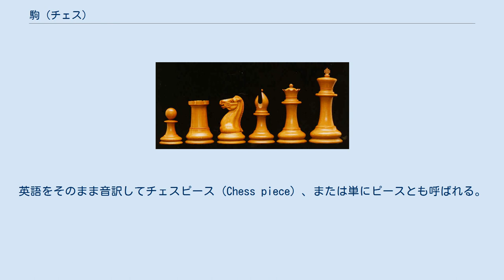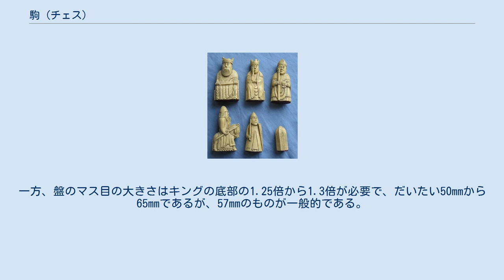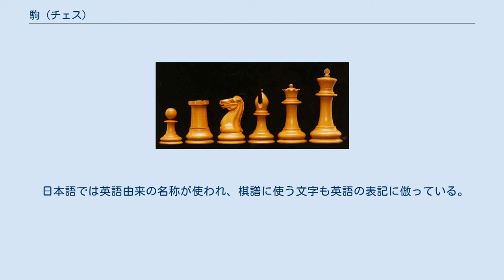駒 (チェス)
スタントンスタイルの駒。
左から、ポーン、ルーク、ナイト、ビショップ、クイーン、キング チェスの駒は、チェスをプレイする際に使用する用具の一つ（駒）である。
英語をそのまま音訳してチェスピース (Chess piece) 、または単にピースとも呼ばれる。
ただし「チェスピース」の語は文脈によってその対象範囲が異なり、注意を要する（後述）。
チェスの駒はチェスボードとあわせてチェスセットと呼ばれることもある。
 チェスの駒はその動きや価値によって種類が分かれ、通常のチェスのゲームでは両プレイヤーは以下の駒を用いる。
 このうちポーンはプロモーションすることによって、クイーン・ルーク・ビショップ・ナイトのいずれかに成ることができる。
（このため、元々のものを含め各プレイヤーは理論上クイーンなら最大9個、ルーク・ビショップ・ナイトなら最大10個までの駒を持つことができる。） これら6種類の駒に加えて、一部のチェスプロブレムや変則チェスで使用する「ナイトライダー」や「アマゾン」のような特殊な駒（フェアリー駒）も存在する。
 通常チェスのゲームでは先手を「白」、後手を「黒」と呼び、それぞれの駒を識別するため異なった色・種類の駒が用いられる。
今日において標準的な「スタントン式」と呼ばれるタイプでは両者の駒は同じ形状で、黒の駒が白の駒より濃い色になっている。
このような標準的なタイプの他に、白と黒とでまったく異なった形状の駒を用いるセットも存在する。
詳しくはチェスセットを参照。
 駒の初期配置 それぞれの駒は、異なった動き方をする。
チェスのルールや各駒の項目も参照。
 アンパッサンの場合を除き、敵の駒が存在するマスに自分の駒を移動させることによって敵の駒を取ることができる。
ポーン以外の駒は敵の駒を取る時も通常と同じ動きである。
取られた駒は盤から取り除かれる。
1つのマスには、1つの駒しか置くことができない。
また、キャスリングやナイトの動きを除いて、他の駒を飛び越えて移動することはできない。
 「チェスピース」または「ピース」という語は、文脈によって対象とする範囲が異なる。
最広義では、チェスセットに含まれるポーンも含めた6種類全ての駒を指す。
別の用法では、ポーンを除いたクイーン・ビショップ・ルーク・ナイトの駒に限定される（この中にキングが含まれることもある）。
この場合、ポーンと狭義のピースをまとめたチェスの駒一般を指す用語としては「チェスマン／チェスメン」が使われる。
この狭義のピースは更に、それ1つとキングだけで相手のキングをチェックメイトできるかどうかを基準に、クイーンとルークをメジャーピース（大駒）、ビショップとナイトをマイナーピース（小駒）と呼ぶ。
また、直線的な動きの駒であるクイーン・ビショップ・ルークのことをラインピースと総称する場合もある。
 従って日本語のチェスの「駒」が示す範囲は、広義の「（チェス）ピース」または「（チェス）マン／メン」ということになる。
 ゲームを優勢に進める上で、彼我の手駒の価値を正確に把握することは非常に重要である。
チェスでは各駒の価値の目安として、ポーンを基準とした以下の点数が用いられている。
 これを利用することで、盤上の両者の戦力や駒交換の際の損得を計算することができる。
こうした盤上の駒の損得の要素をマテリアルと呼び、駒得のことを「マテリアルアドバンテージ」という（対義語は陣形上の優位を指す「ポジショナルアドバンテージ」）。
 ゲームの状況は常に変化するため、現在の駒の価値を正確に評価するには駒の位置関係にも留意する必要がある。
例えばナイトはセンターに配置することで、利きの対象が多くなり駒の価値も高い。
一方でラインピースは他の駒を飛び越えて動くことはできないため、他の駒に囲まれていない方が利きが多く、駒の価値も高い。
ナイトとビショップはほぼ同じ価値を持つとされるが、センターにポーンが密集した局面ではナイトが、ポーンの数が少なくなった局面ではビショップが、それぞれ有利である。
 セントジョージスタイルの駒 ルイス島のチェス駒 駒のデザインのバリエーションは幅広く、少し飾っただけのものから、童話・映画・アニメ作品をテーマにしたもの等、様々なものがある。
装飾的な駒は、実際のプレーに用いるよりも、インテリアなどとして用いられる。
チェスの愛好者でダダイストのマン・レイ等、芸術家がデザインしたチェスセットもあり、ニューヨーク近代美術館に展示されている。
 プレーに使われるチェスの駒は、たいてい幅よりも高さが高...